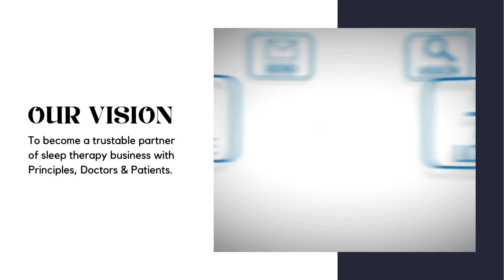WI Medik Product Listing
WI MEDIK is a Company established in year 2020, dedicated to provides affordable Sleep Disorders and Respiratory Devices to those who need sleep and oxygen therapy. We have a team of dynamic and caring staff who always put our customer as our main priority. We always strive to provide quality products and services to suit our customers’ needs

Our Mission
- Empower valuable person to achieve more

Our Philosophies
- Teamwork Spirit
- Integrity
- Accountability
- Respect
- Support Services

Kuala Lumpur (Sales Office)
1-15-02, Level 15 Plaza Bukit Jalil
@Aurora Place (Sovo), No 1, Persiaran Jalil 1,
Bukit Jalil 57000 Kuala Lumpur, Malaysia

Ipoh (Sales Office)
No. 270-A2, Wisma Foo Yet Kai,
Jalan Sultan Iskandar, 30000 Ipoh, Perak, Malaysia